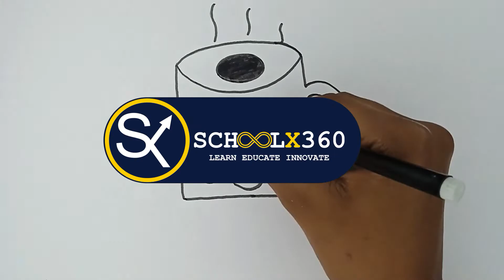How to Draw Coffee Mug || Coffee Mug Drawing for Beginners || schoolx360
How to draw in a easy way is shown for beginners with step by step pencil drawing and sketch drawing in How to Draw Coffee Mug || Coffee Mug Drawing for Beginners || schoolx360.